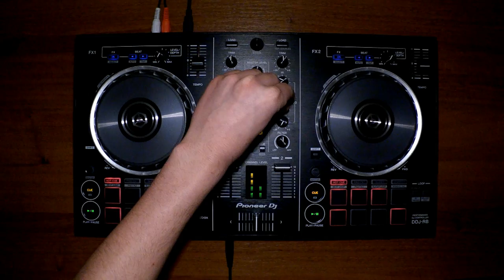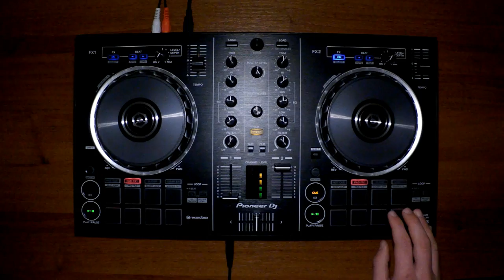Lukas Grend (Pioneer DDJ RB) - Short Friday mix 11